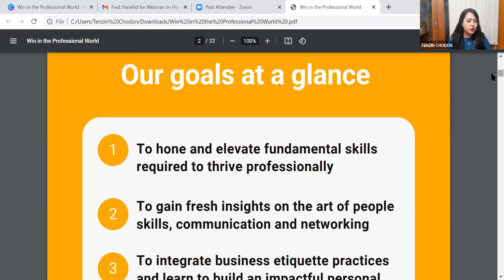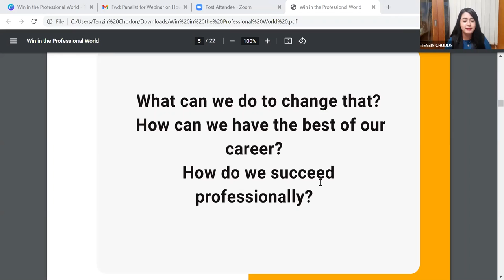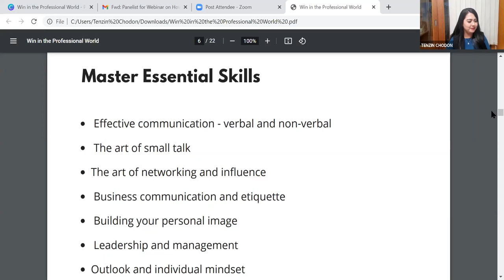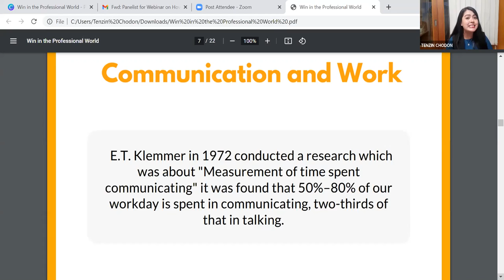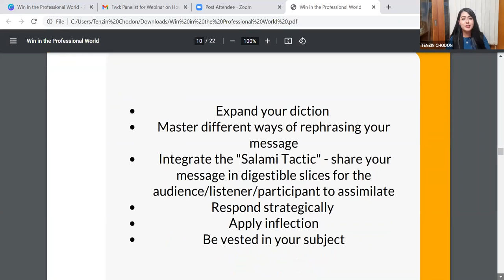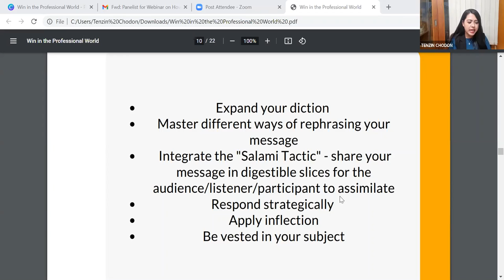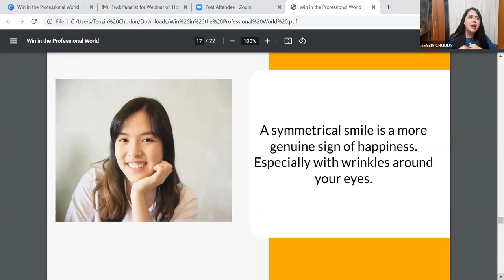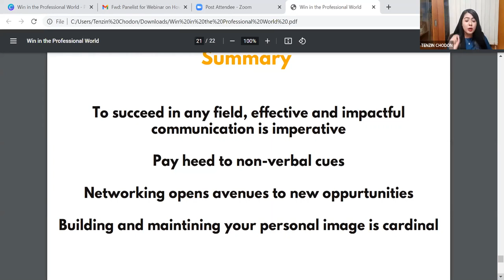How to win in the professional world- Ms. Tenzin Chodon